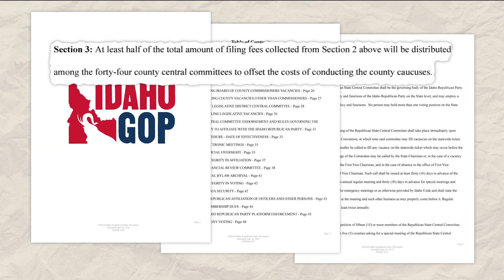Donald Trump files for presidential caucus in Idaho, GOP brings in major filing fee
Former president Donald Trump sent his declaration of candidacy to Idaho's GOP and paid the $50,000 filing fee